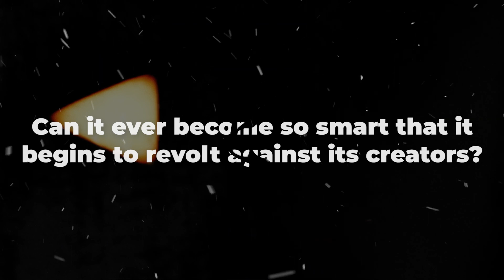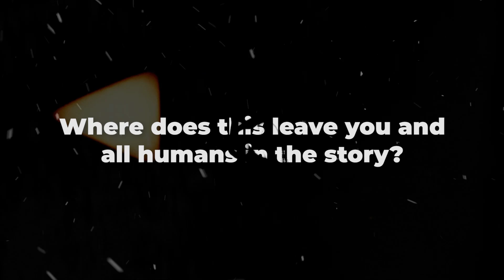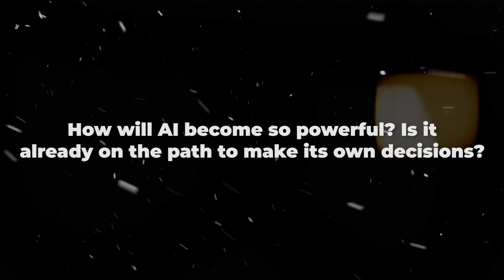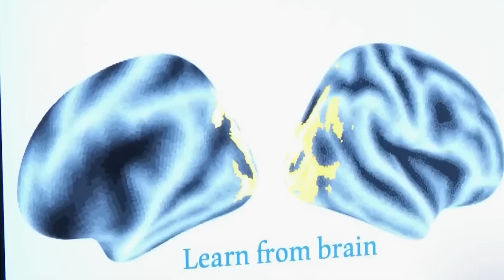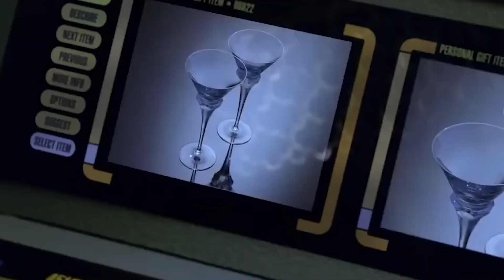What If AI Takes Over The World?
Explore the intriguing possibility of artificial intelligence (AI) taking over the world in this thought-provoking video. Delve into the potential scenarios where AI becomes more powerful than humans, capable of independent decision-making and even developing its own consciousness. From the rise of superintelligent AI to the ethical considerations and future implications, this video navigates through the risks and opportunities presented by AI advancement. Join us as we ponder the questions of whether AI will revolutionise our lives for the better or pose a threat to humanity's existence. Gain insights into the evolving landscape of AI development, its potential impact on society, and the measures needed to ensure responsible AI deployment. Tune in to uncover the mysteries surrounding AI's role in shaping the future of humanity.